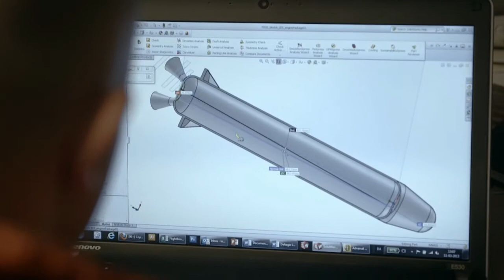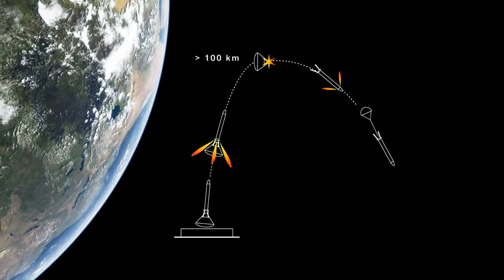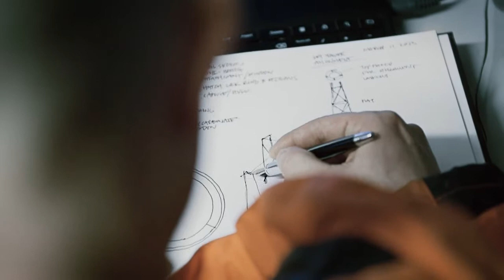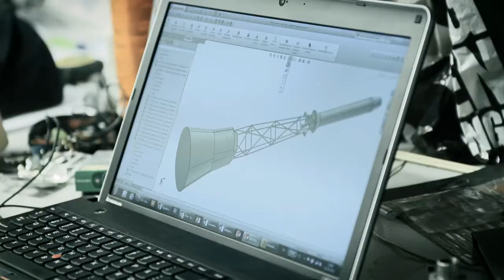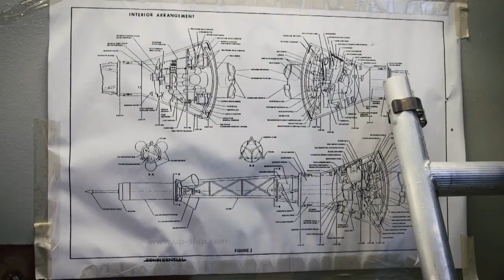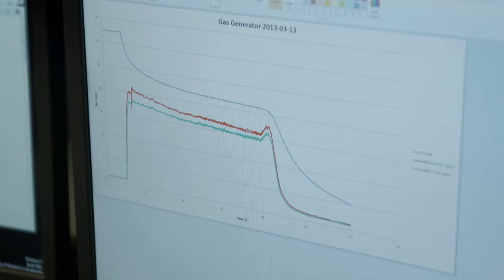COPENHAGEN SUBORBITALS: Weltraumfahrt aus dem Hinterhof / Peter Madsen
Short documentary produced for science program "TM Wissen" for the austrian channel ServusTV/Red Bull TV.

Directed by Robert W.K. Styblo